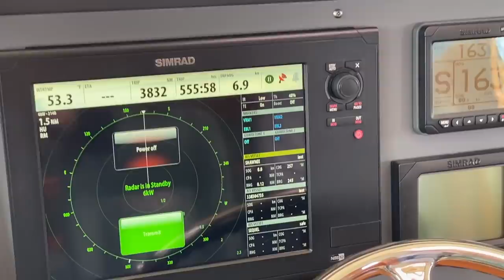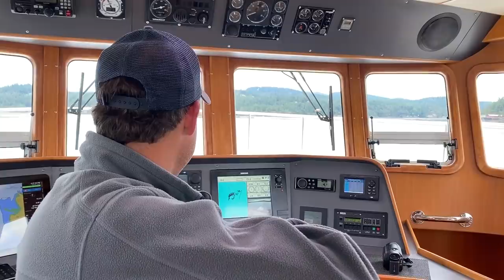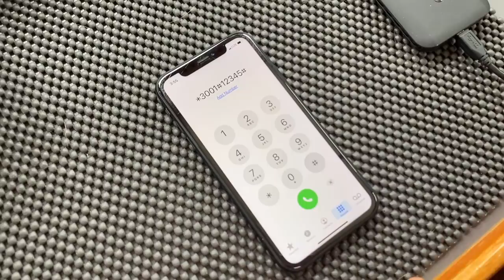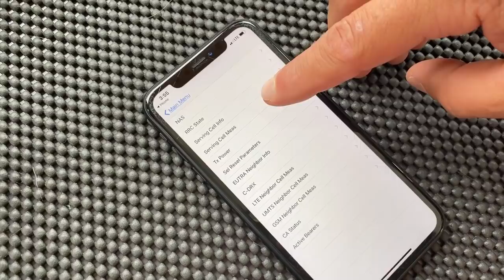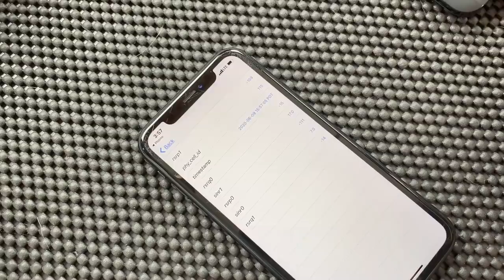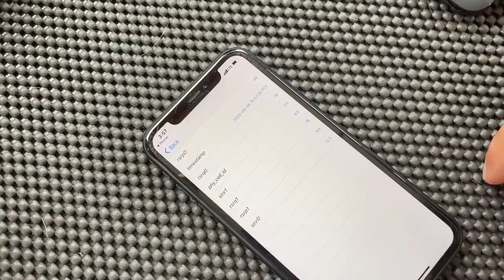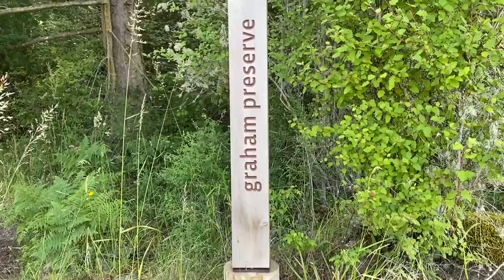How to get INTERNET on a boat + WeBoost cell booster performance review [NORDHAVN 43]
Happy Sunday Funday!

Some of the most common questions we get asked are "what do you miss most about living on land?" and "how do you guys handle internet while living aboard your boat?"

And quite honestly, those two questions go hand in hand. For starters, we don't miss anything about living in a traditional "home" on land except for the more readily available and relatively inexpensive unlimited high speed WiFi. We now have sub par WiFi at our home marina in Seattle while mostly functioning on cellular based data for our internet needs both at the dock and while away cruising. Since we depend so heavily on CELLULAR service, having a really good and reliable cellular signal is critical for us to work while cruising. Thus, our recent installation of the WeBoost cell booster.

If you're interested in knowing more about what we have and use, we hope you'll find this video helpful. Plus, you'll learn where to get dockside wine delivery in the San Juan Islands as well as where to go if you LOVE slugs!

Secondary Vlog Camera
#1 Vlog Lens
#2 Vlog Lens
Favorite Photography Lens
GoPro Here 8 Media Mod:
Drone #2 (DJI Mavic Air)
Doggie On Board PEE-PATCH
Doggie On Board Fire Hydrant (for PEE PATCH)